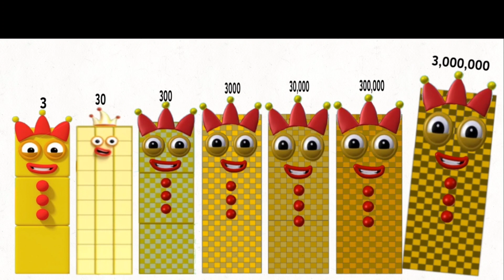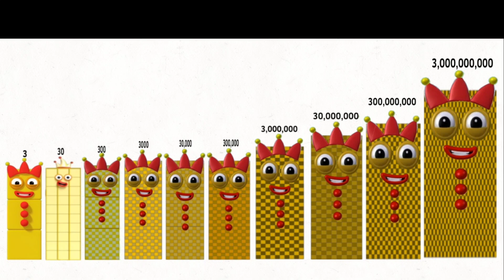Cannyblocks band 3 to 3,000,000,000 small to large number with music